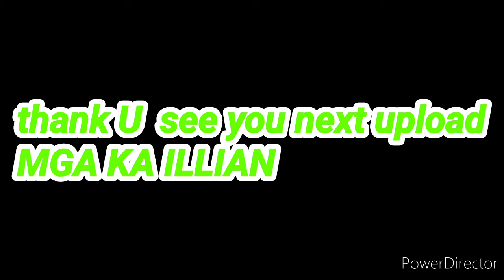Take a bath TOM-TOm the blue Persian cat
bluepersiancat catlover tom-tom